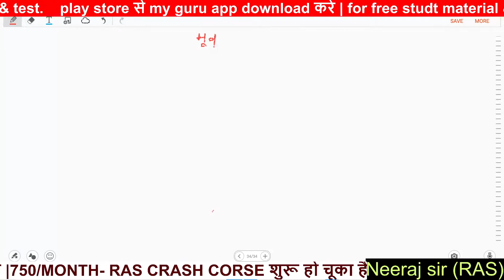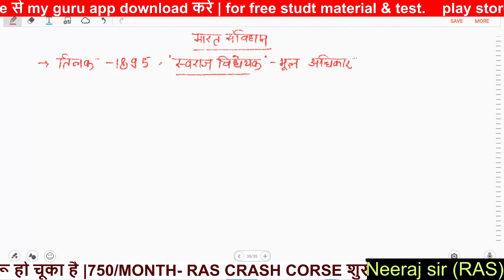polity| RAS 2021 |RAS EXAM | RPSC EXAM | upsc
MY GURU APP LINK FOR PLAY STORE

for upsc ,rpsc ,ias ,ras,teachers exam, 1st grade,2nd grade,reet patwar,police, ssc ,bank ,railway, and other exam.
in these vedio conceptual teaching method ,free class notes,free pdf,all subject geography,history,polity,economics ,hindi ,english,art and culture
History, Art, Culture, Literature, Tradition & Heritage of Rajasthan
 Major Landmarks in the History of Rajasthan, Major Dynasties, their Administrative
and Revenue System. Socio-cultural Issues.
 Freedom Movement, Political Awakening and Integration
 Salient features of Architecture – Forts and Monuments
 Arts, Paintings and Handicrafts.
 Important Works of Rajasthani literature. Local Dilects
 Fairs, Festivals, Folk Music and Folk Dances.
 Rajsathani Culture, Traditions and Heritage.
 Religious Movements, Saints & Lok devtas of Rajasthan.
 Important Tourist Places.
 Leading Personalities of Rajasthan.
Indian History
Ancient & Medieval Period:
 Salient features and Major Landmarks of Ancient and Medieval India.
 Art, Culture, Literature and Architecture.
 Major Dynasties, Their Administrative System. Socio-Economic Conditions,
Prominent Movements.
Modern Period:
 Modern Indian history (from about the middle of the eighteenth century until the
present)- significant events, personalities and issues.
 The Freedom Struggle & Indian National Movement- its various stages and
important contributors and contributions from different parts of the country.
 Social and Religious Reform movements in the 19th and 20th century.
 Post-independence consolidation and reorganization within the country.
Geography of World and India
World Geography:
 Broad Physical features.
 Environmental and Ecological Issues.
 Wildlife and Bio-diversity.
 International Waterways.
 Major Industrial Regions.
Geography of India:
 Broad physical features and Major physiographic divisions.
 Agriculture and Agro based Activities.
 Minerals – Iron, Manganese, Coal, Oil & Gas, Atomic minerals.
 Major Industries and Industrial development.
 Transportation– major transport corridors.
 Natural Resources.
 Environmental Problems and Ecological Issues
Geography of Rajasthan

Natural Resource of Rajasthan-
 Climate, Natural Vegetation, Forests, Wildlife and Bio-diversity
 Major irrigation projects.
 Mines and Minerals.
 Population.
 Major Industries and Potential for Industrial Development.
Indian Constitution, Political System & Governance
 Constitutional Development & Indian Constitution :
Government of India Acts: 1919 and 1935, Constituent Assembly, Nature of Indian
Constitution; Preamble, Fundamental Rights, Directive Principles of State,
Fundamental Duties, Federal Structure, Constitutional Amendments, Emergency
Provisions, Public Interest Litigation (P.I.L.) and Judicial Review.
 Indian Political System and Governance :
 Nature of Indian State, Democracy in India, Reorganization of States, Coalition
Governments, Political Parties, National Integration.
 Union and State Executive; Union and State Legislative, Judiciary.
 President, Parliament, Supreme Court, Election Commission, Comptroller and
Auditor General, Planning Commission, National Development Council, Central
Vigilance Commission (CVC), Central Information Commission , Lokpal, National
Human Rights Commission (NHRC).
 Local Self Government & Panchayati Raj.
 Public Policy & Rights
 National Public Policy as a welfare state.
 Various Legal Rights and Citizen Charter.
Political and Administrative System of Rajasthan
 Governor, Chief Minister, State Assembly, High Court, Rajasthan Public Service
Commission, District Administration, State Human Rights Commission, Lokayukt,
State Election Commission, State Information Commission.
 Public Policy, Legal Rights and Citizen Charter.
 Economic Concepts and Indian Economy
 Basic Knowledge of Budgeting, Banking, Public Finance, National Income, Growth
and Development
 Accounting- Concept, Tools and Uses in Administration
 Stock Exchange and Share Market
 Fiscal and Monetary Policies
 Subsidies, Public Distribution System
 e-Commerce
 Inflation- Concept, Impact and Control Mechanism
free online classes,best online coaching,best sir